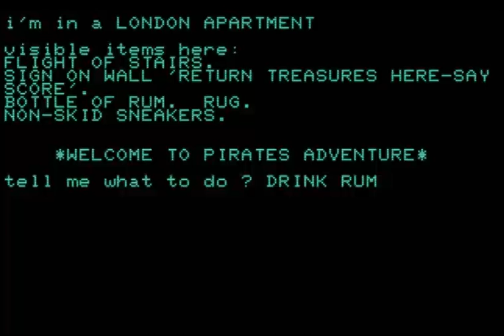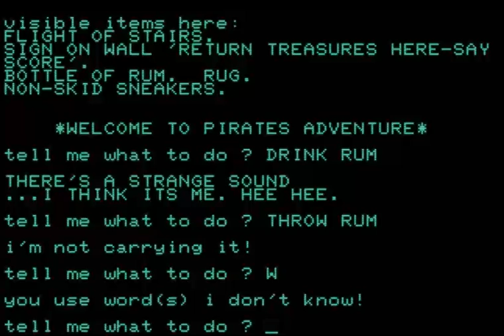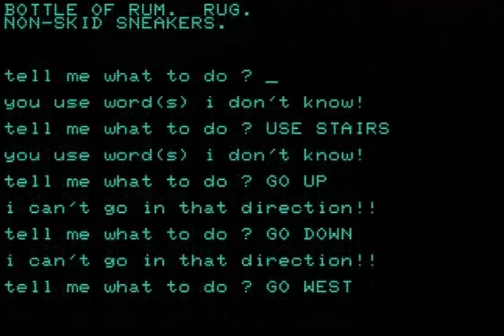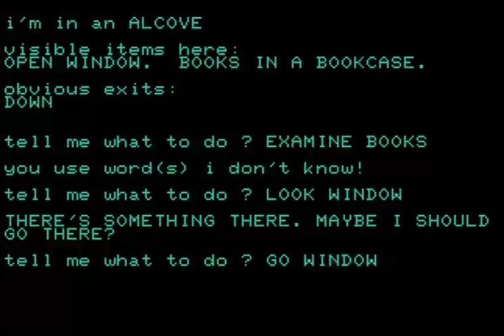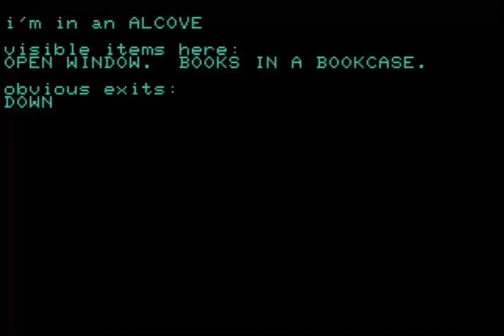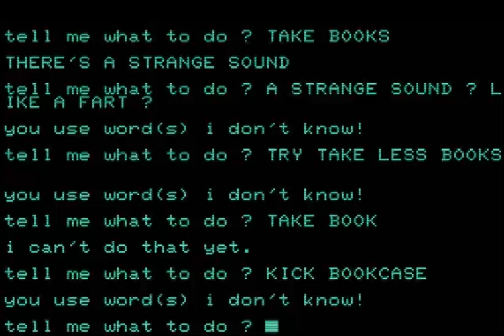COMMODORE PET SUPERPET 2001 CBM ETC MODELS. adventure 2 FROM PETGMS09